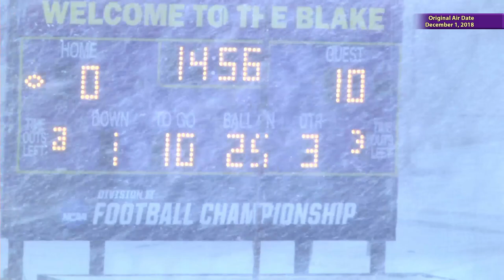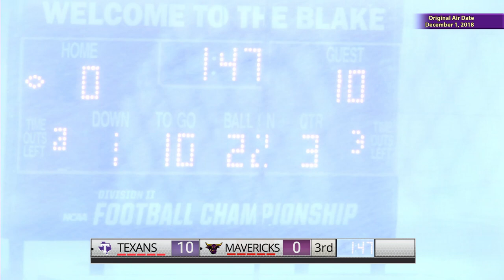Football - Minnesota State Mankato vs Tarleton - 1st December 2018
Catalog: 2019AA958